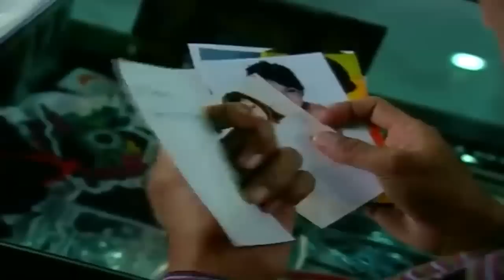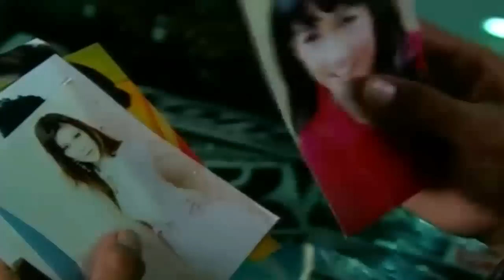FTV TERBARU Andrea Dian & Vino G Bastian ~ Cinta Dipinggir Jalan